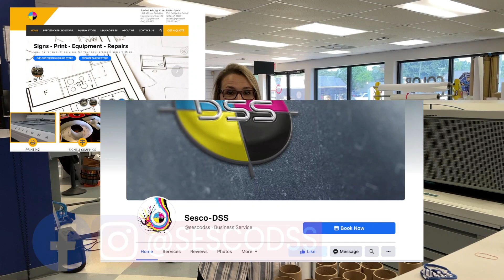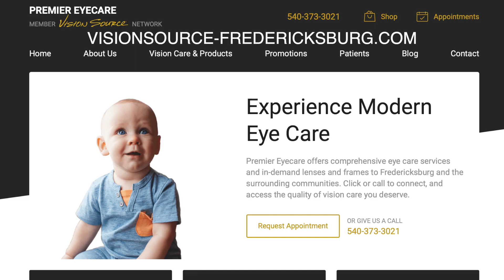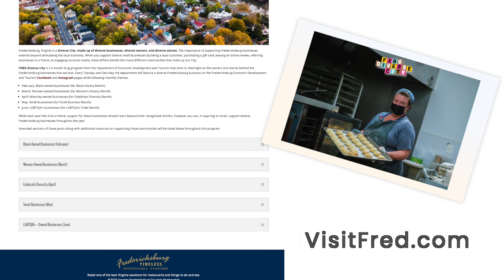FXBG Diverse City - National Small Business Month.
This May, FXBG Diverse City honored National Small Business Month.
Get to know the owners behind
💙 Dr. Patrice Berry
💙 Outlaw Enterprises, LLC
💙 SUP Yoga Virginia
💙 From, Mondays
💙 Sesco-DSS
💙 Premier Eyecare, Angela Tsai, OD and Associates, PC
This June, FXBG Diverse City is celebrating Pride Month.